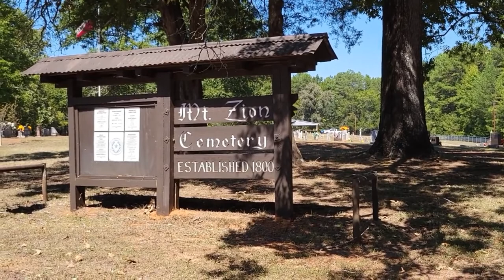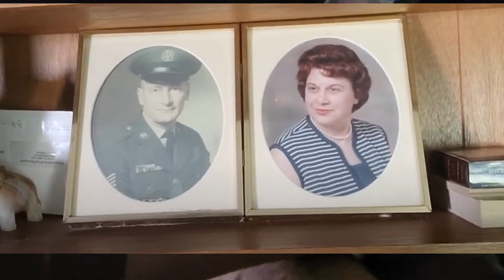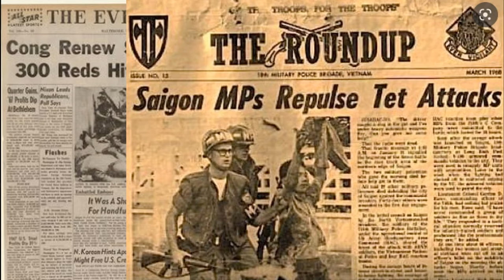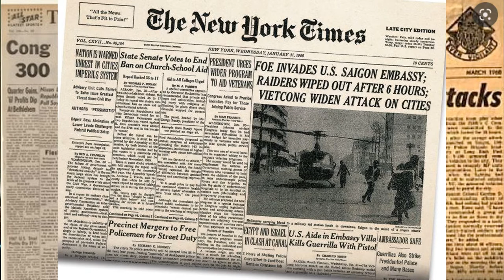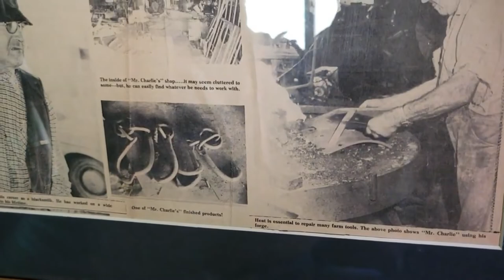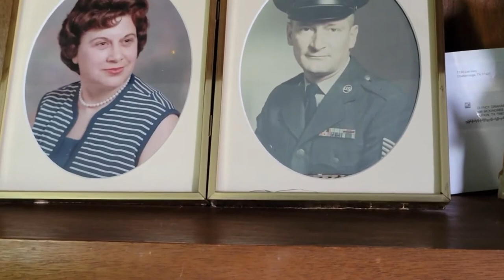Preserving history- Interview with 93 year old Quincy ~ eyewitness to a pistol duel in 1932 Texas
Quincy is one of the last remaining eyewitnesses to a pistol duel between Brink Hollis and Walt Crow in a sleepy little town called Apple Springs in Texas in 1932 that left both men dead. Quincy is a Vietnam vet whose own story is also interesting and he deserves our respect. I always regret not preserving my own history so I was happy to be a part of helping to preserve this town's tale as remembered by Mr. Graham.